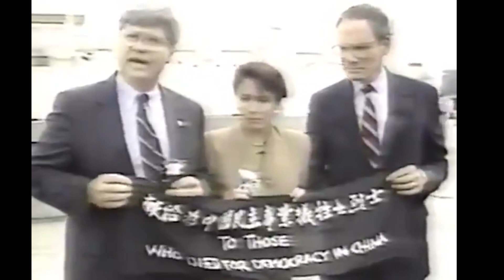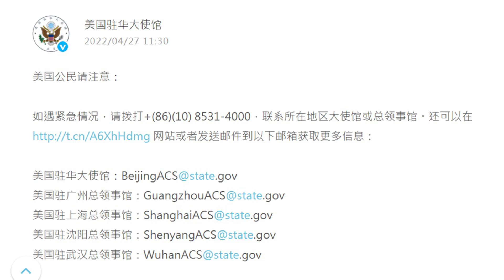ペロシ議長は台湾訪問するのか。中共はどのように対応するのか。米中台三カ国の軍事行動。ペロシ議長は台湾訪問の最も可能な日は8月1日、解放軍の建軍記念日。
ペロシ議長は台湾訪問するのか。中共はどのように対応するのか。米中台三カ国の軍事行動。ペロシ議長は台湾訪問の最も可能な日は8月1日、解放軍の建軍記念日。ペロシ訪台